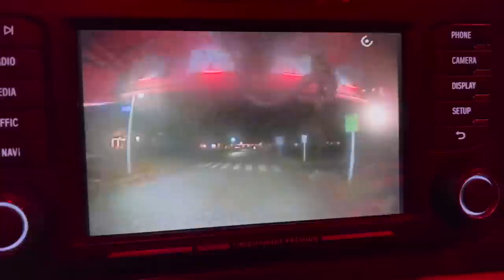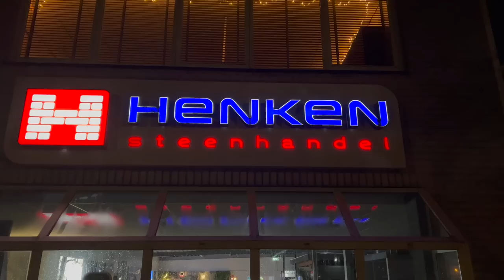DVC2022 | De dag van de vrachtwagenchauffeur | vlog # 3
In deze video neem ik de kijker mee op de dag van de vrachtwagenchauffeur 8 december 2022
Ik praat het één en ander bij elkaar en ik leg uit hoe het werkt als je binnen de poorten moet zijn van een P.I ( gevangenis)!
Ik rij een stukje door Amsterdam heen en we gaan een ( gratis ) balletje gehakt scoren bij een BP-pomp.

Johan van de weerd